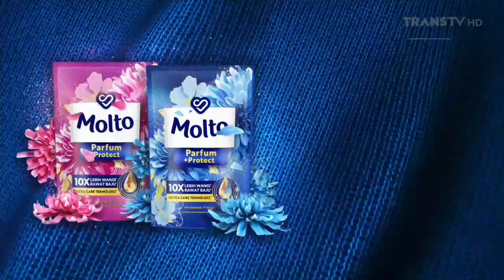Molto Parfum Protect • Selalu Wangi & Tampak Baru • TVC Edisi 2023 • Iklan Indonesia 30 sec